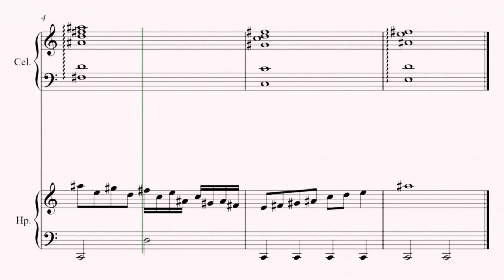This Is What Happens When There Are NO Halfsteps In Music!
In the majority of conventional western music, we're used to hearing songs and pieces written in the traditional major and minor scales and the sequel of whole steps and halfsteps that comes with them. But what if there was only whole steps? That's EXACTLY the topic we're discussing in this video. The Whole Tone Scale!